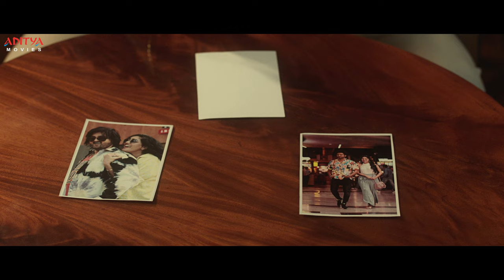Maama Maschindra Hindi Trailer (4K) | Sudheer Babu | Eesha Rebba, Mirnalini Ravi | Aditya Movies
Here's Maama Maschindra New South Movie Trailer, Starring Sudheer Babu, Eesha Rebba, Mirnalini Ravi, Harsha Vardhan Exclusively on Aditya Movies.

Maama Maschindra Full Movie Coming Soon!

Synopsis:
After serving a prison sentence for killing his father, Parasuram tries to recover property that has fallen into the hands of his uncle.

Credits:
Movie : Maama Maschindra
Cast: Sudheer Babu, Eesha Rebba, Mirnalini Ravi, Harsha Vardhan, Ali reza, Rajeev Kanakala, Hariteja, Ajay, Mirchi Kiran.
Producers: Suniel Narang, Puskur RamMohan Rao
Writer and Director: Harsha Vardhan
DOP: PG Vinda
Editor: Marthand K Venkatesh